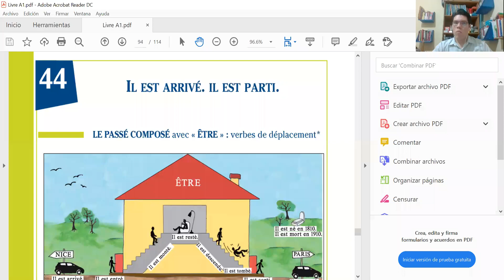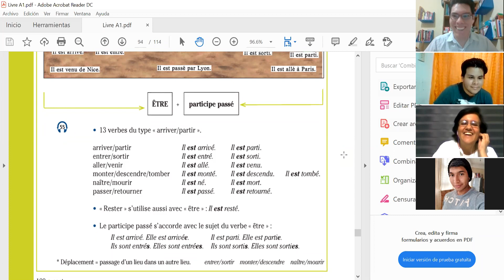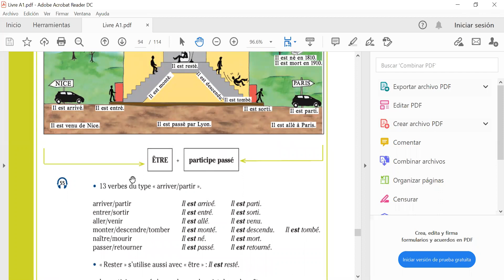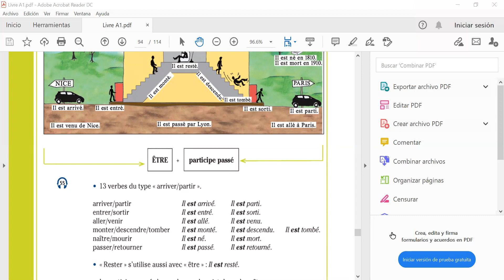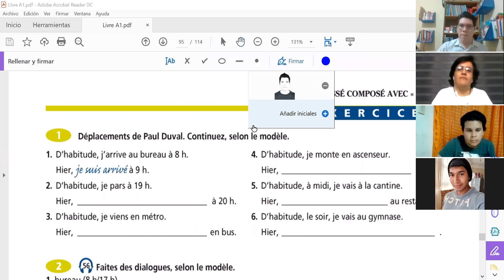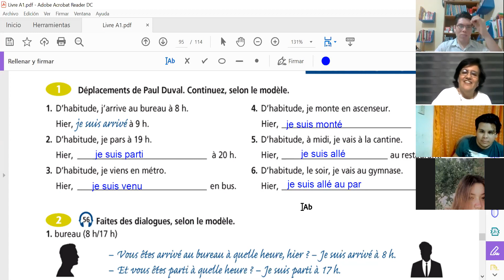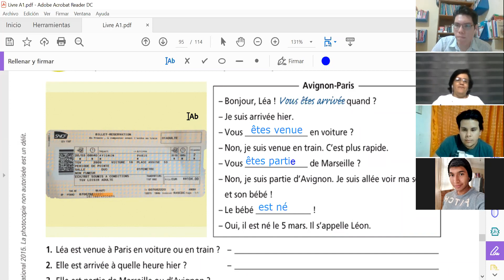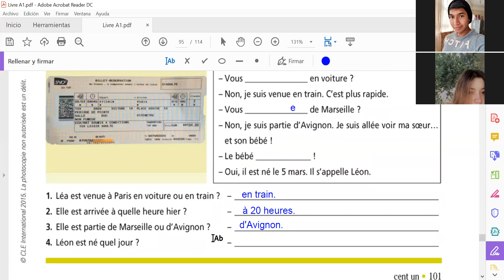Français online unité 44